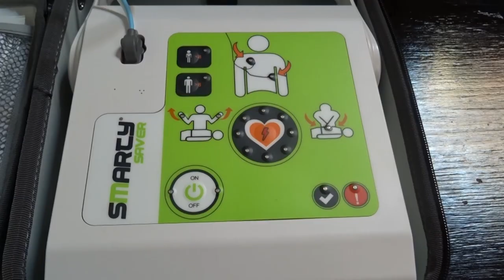הדרכה לשימוש בדפיברילטור / עברית